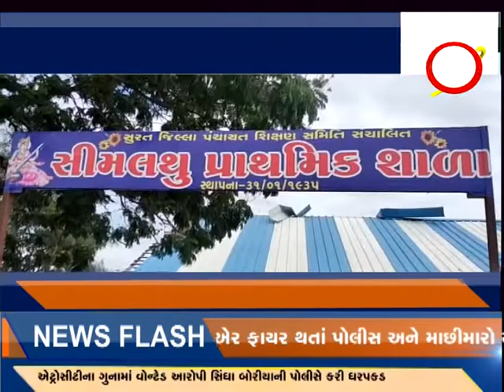ઓલપાડ - ૫ દિવસથી અંધારપટ ભોગવી રહેલા સીમલથુંના ગ્રામજનોનો વીજ કચેરીએ પહોંચી હલ્લાબોલ